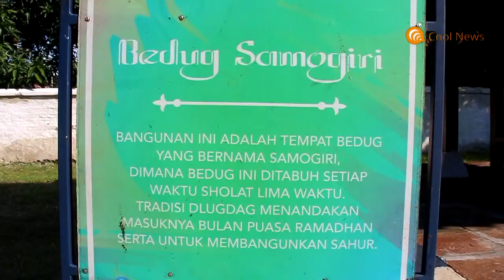Tradisi Drug Dag, Tabuh Bedug Sambut Ramadan Keraton Kasepuhan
Sebagai tanda masuknya bulan Ramadan, terdapat salah satu tradisi unik di kota Cirebon. Salah satunya seperti tradisi tabuh Drug Dag yang dilakukan oleh sultan keraton kasepuhan, PRA Arief Natadiningrat.